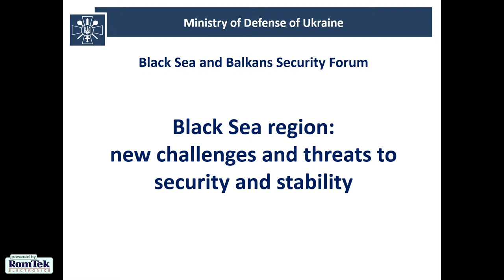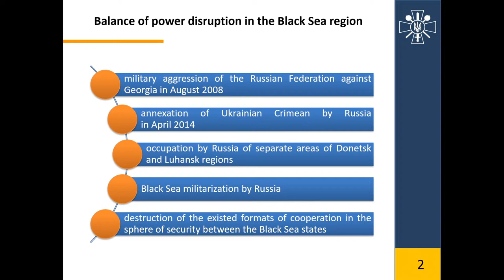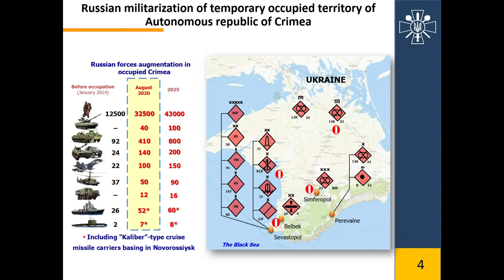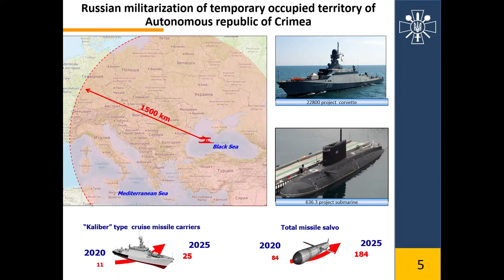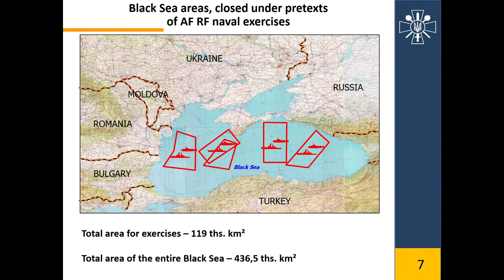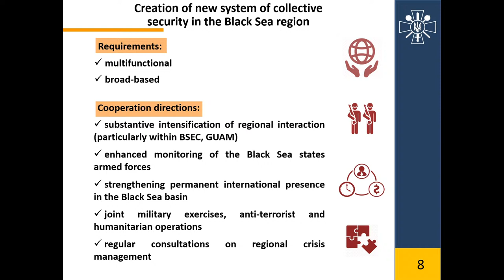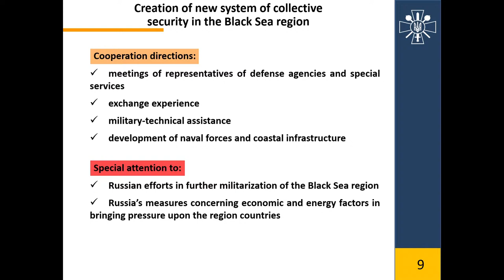Panel IV. Why the Black Sea Matters?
Black Sea and Balkans Security Forum 2020
4-5 September, Bucharest
University of Agronomic Sciences, entrance from Marasti Street

15:45 – 17:00 Panel IV. Why the Black Sea Matters? What Can We Do for a Safer Region?
(Plenary - open session, press access)
[University of Agronomic Sciences –”Bucharest” Venue]

Chairs: Ambassador Cristian Diaconescu, member of the Scientific Council, New Strategy Center, former Minister of Foreign Affairs, Romania & Mr. Radu Tudor, military analyst
H.E. Nicolae Ciucă, Minister of National Defence, Romania
H.E. Andriy Taran, Minister of Defense, Ukraine
General (Ret.) Philip M. Breedlove, former Supreme Allied Commander Europe, USA (via VTC)
Mr. James Appathurai, Deputy Assistant Secretary General for Political Affairs and Security Policy, NATO (via VTC)
16:30 – 17:00 Open Discussions